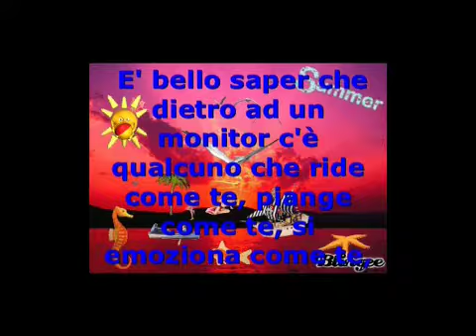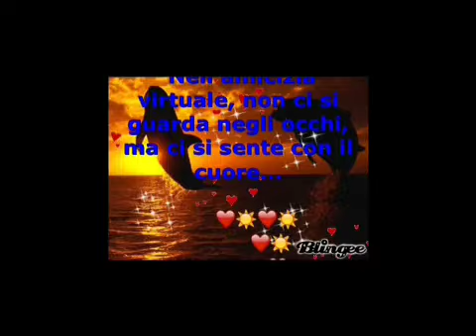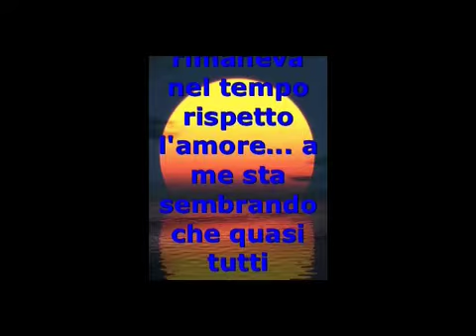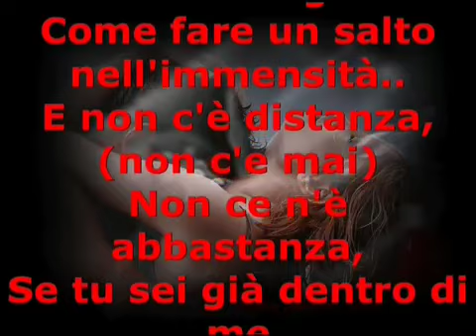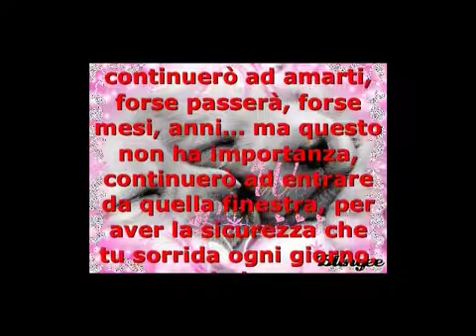UN CUORE AMICO made with Videoshop